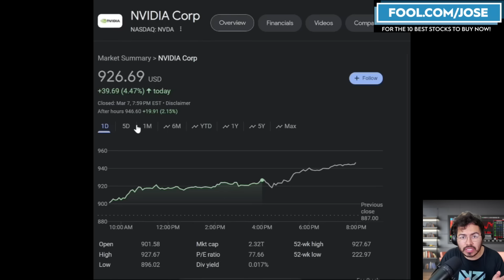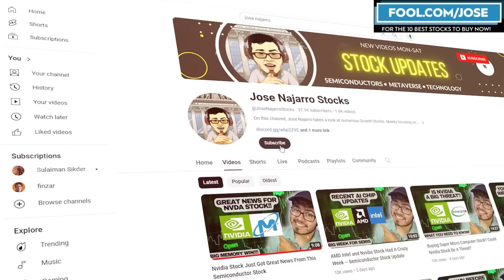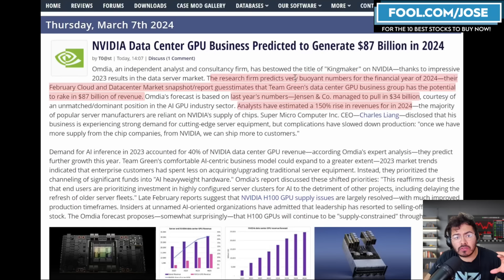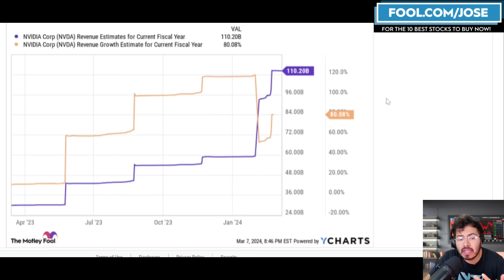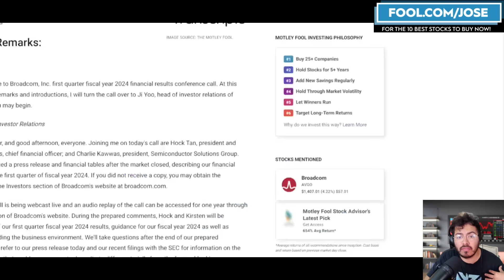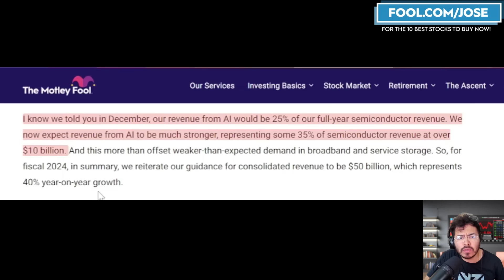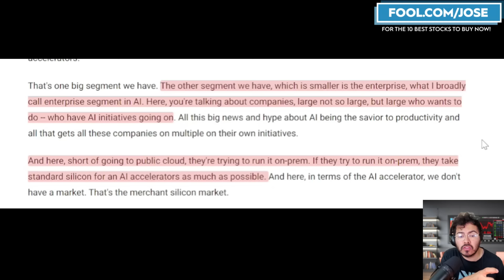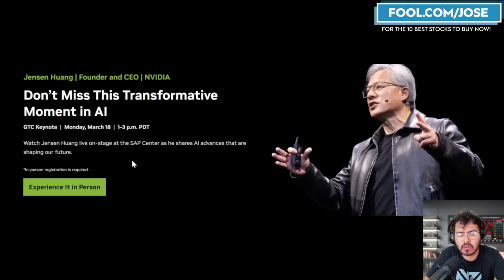Nvidia Stock Will Be Bigger Than Apple Stock?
Nvidia is catching up to become a bigger company than Apple Stock. Is Nvidia stock in a bubble? Is it time to buy more NVDA stock or sell this AI Stock while things are good?